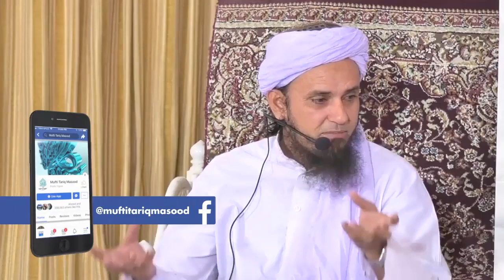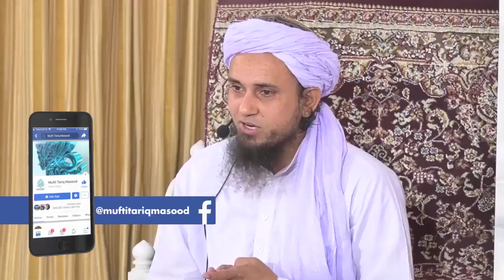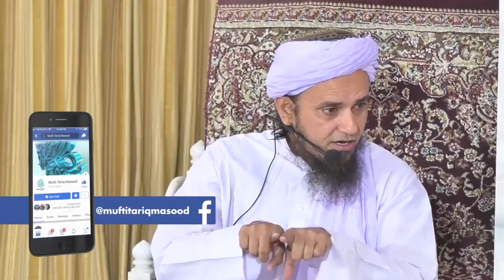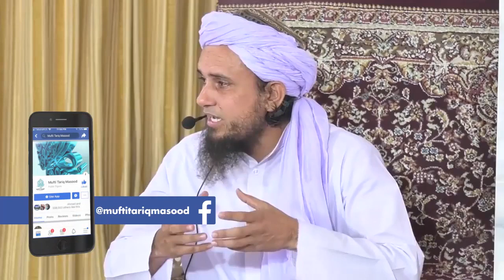Made ki Bimari se Pareshan log ye Sunne ( Must Important clip )| MUFTI Tariq Masood | SufiMediaHouse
Mufti Tariq Masood Sahib ke Bayanat sunne ke liye hamare YouTube Channel ko Subscribe kren Aur Qareeb Bell Button 👉🏻🔔 per click kren taa ke har Bayan Ap ke pas Waqt pe ponche ۔